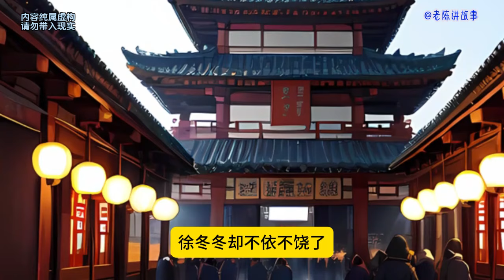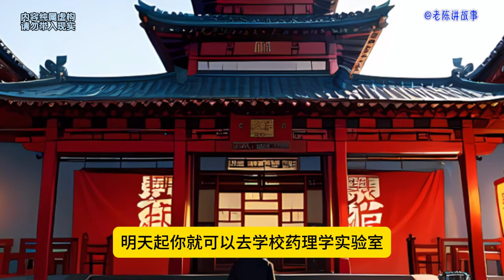医仙混官场43：山村少年，一次疯狂的冲动，一个个意外的邂逅…… 从此踏入官途，醉卧美人膝，醒掌天下权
不是猛龙不过江！ 一个山村少年，一次疯狂的冲动，一个个意外的邂逅…… 从此踏入官途，面对连环阴谋，一次次陷害…… 以一身盖世医术，治病救人，打贪除魔…… 醉卧美人膝，醒掌天下权。 他做到了。